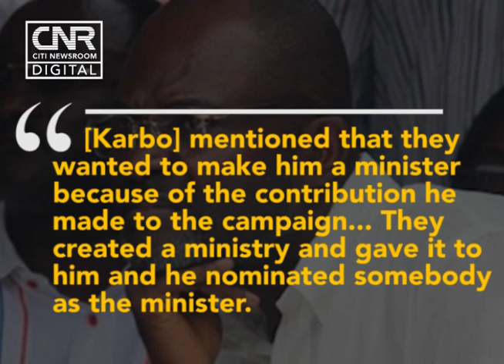Gov’t rewarded Ken Agyapong with Transport Ministry, Nyantakyi claims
Who controls the Transport Ministry?

One of the more inflammatory claims from Anas' Number12 was that Transport Minister, Kwaku Ofori Asiamah, was Kennedy Agyapong's "small boy"